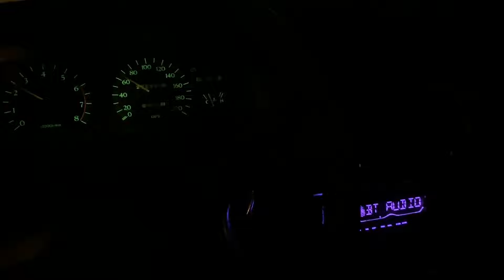ARABAMA NE OLDU ? ALTİMA'NIN DURUMU NASIL ? NİSSAN LAUREL ALTİMA POV SÜRÜŞ VLOG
Bugün nissan laurel altima ile araba vlog videosu hazırladım. pov gece sürüşü sevenler için iyi seyirler..